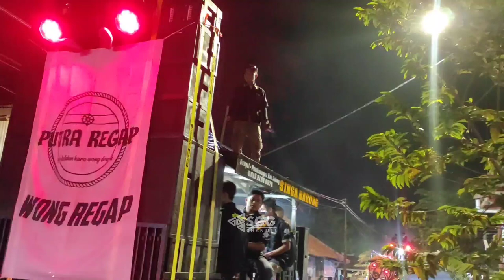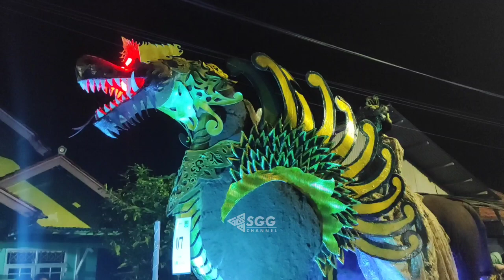Full Arak-arakan Desa Gagasari 2023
Full Video Arak-arakan Desa Gagasari 2023